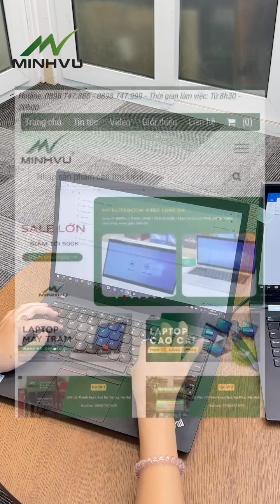Lenovo ThinkPad T14 Gen 1 chiếc laptop văn phòng giá tốt, hàng Mỹ về số lượng lớn - Minhvu.vn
Video: Lenovo ThinkPad T14 Gen 1 chiếc laptop văn phòng giá tốt, hàng Mỹ về số lượng lớn - Minhvu.vn

★★★ MinhVu Techreview (viết tắt MV Techreview) là kênh Youtube chuyên đánh giá, review, tư vấn, so sánh, hướng dẫn chọn mua laptop business văn phòng, laptop máy trạm workstation, máy tính đồng bộ PC văn phòng, PC workstation. Với mong muốn tạo ra 1 kênh công nghệ chính thống về laptop, PC. Chúng tôi sẽ sản xuất các video một cách chính xác nhất về nội dung, đưa ra đánh giá khách quan để các bạn, những người xem sẽ có đầy đủ thông tin về các mẫu laptop và chọn mua được máy phù hợp với nhu cầu sử dụng. Ngoài ra, các bạn còn có ý tưởng làm video gì thì hãy cứ comment ở phần phía dưới video này nhé, team MV Techreview sẽ cố gắng thực hiện video theo yêu cầu của các bạn trong điều kiện cho phép.

» Cơ Sở 2: 8 Phố Vũ (Trần Hưng Đạo), Phường Đại Phúc, Bắc Ninh

★ Mở cửa: Từ thứ 2 đến Chủ Nhật 8h30 – 20h00